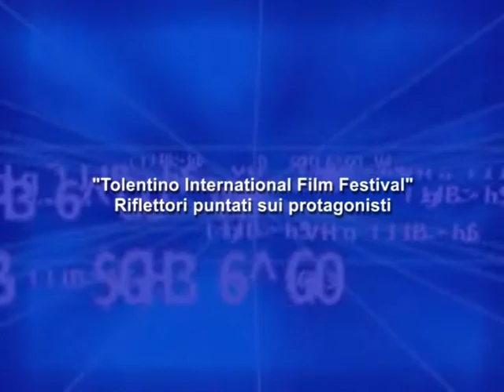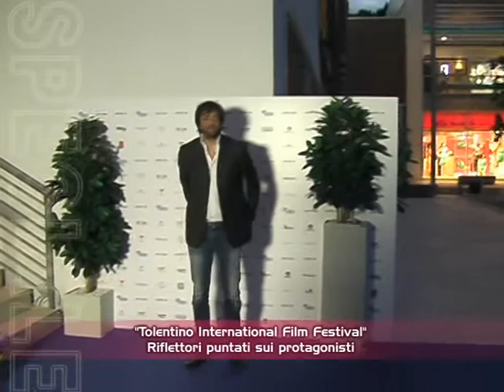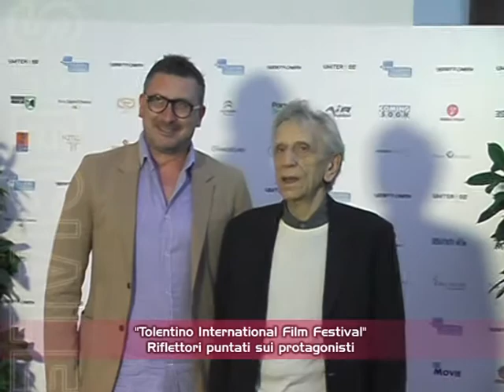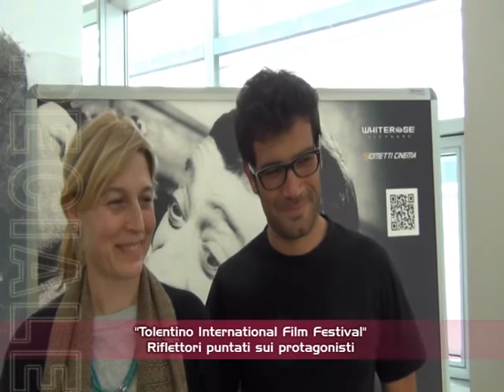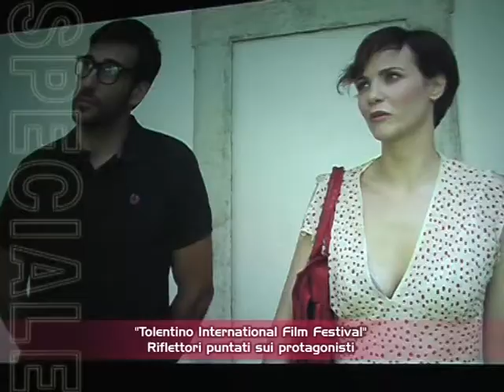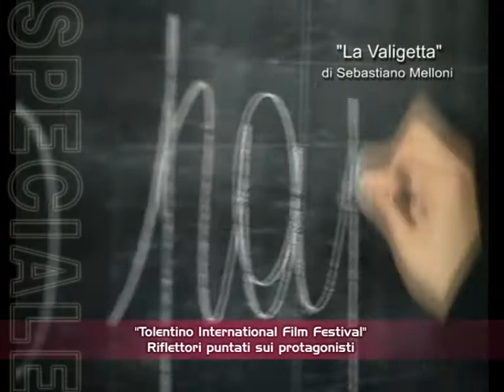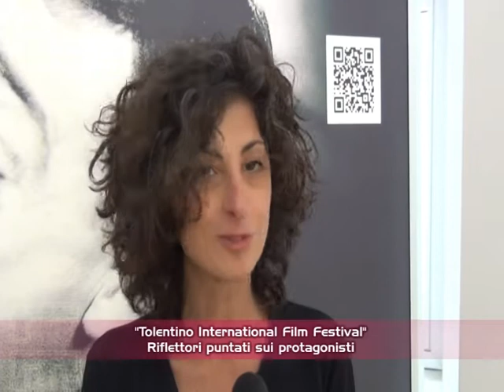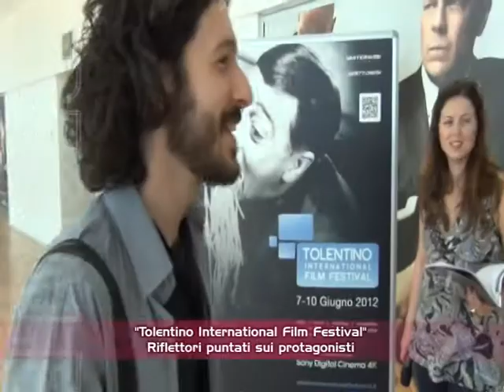SPECIALE VIDEOTOLENTINO i protagonisti del Tolentino International Film Festival